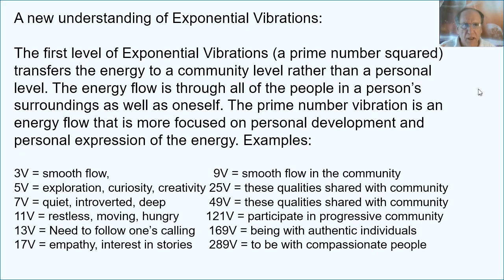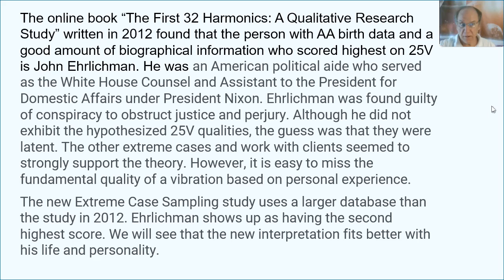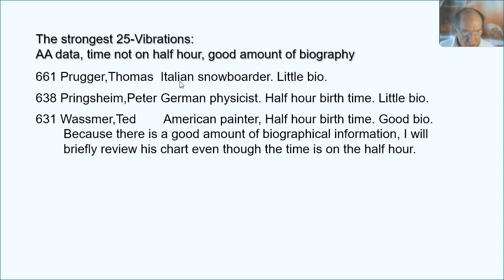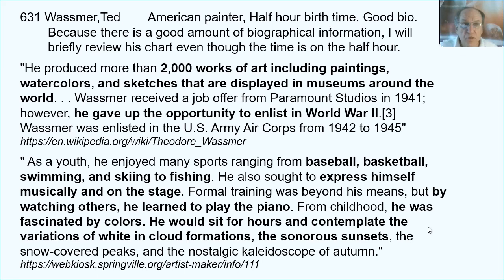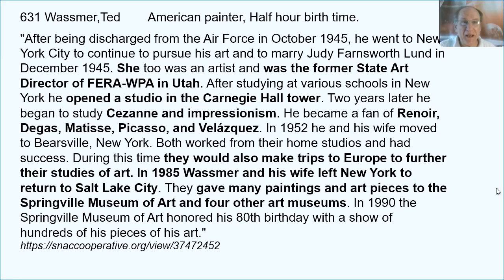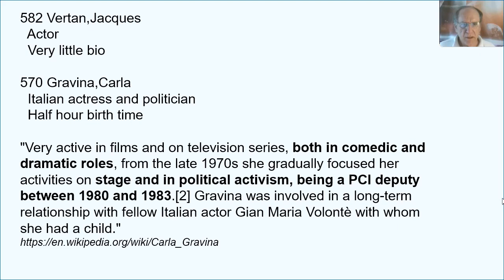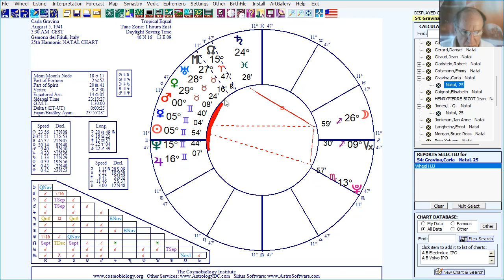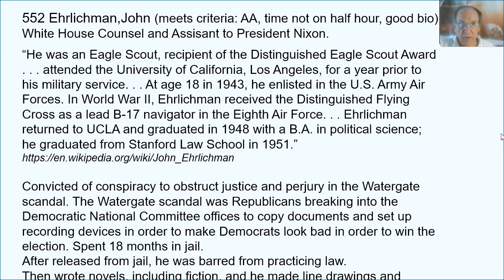New Insights into 25-Vibration, Part 2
Applying the findings on the meaning of 25-Vibration, from a research project conducted in 2011, astrological theory and personal experience with observing 25-Vibration planetary configurations in birth charts sometimes did not give strong confirmation of the accuracy of our understanding of 25-Vibration. An extensive new study of 25-Vibration brings to light some new insights to 25-Vibration that are also consistent with what we are observing in 25-Vibration. This research also gives strong suggestions for how other vibrations, like 7x7, 11x11, 13x13 etc. function.

In this 2nd video of a 3-part series we learn what exponential vibrations like 3x3, 5x5, 7x7, 11x11, 13x13 and 19x19, have in common, and we see how a few of the people with the strongest 25-Vibration planetary configurations express the planetary configurations in their lives.